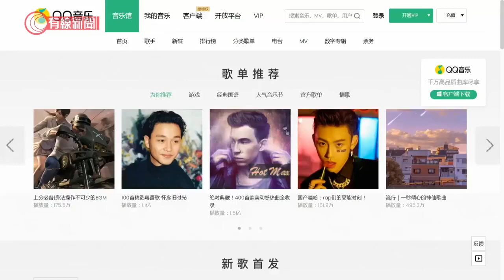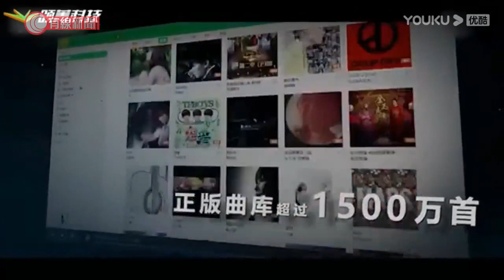騰訊壟斷網絡音樂市場要接受行政處分 - 20210724 - 兩岸國際 - 有線新聞 CABLE News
【有線新聞】騰訊被裁定壟斷網絡音樂市場，按反壟斷法接受行政處分，須於一個月內，解除獨家音樂版權，同時罰款50萬人民幣。騰訊表示會嚴格落實監管要求。騰訊音樂擁有QQ、酷狗音樂等，多個內地音樂網上平台。國家市場監管總局年初接獲舉報，騰訊在5年前與當時主要競爭對手，中國音樂集團股權合併，涉嫌壟斷內地網絡音樂市場。經半年調查，當局認為原本兩間行內龍頭合併後，令騰訊的獨家網上歌曲版權，大幅升至佔市場逾八成；而自騰訊獲得更高的市場佔有額後，數據顯示，加入網上音樂播放平台的市場的活躍度明顯下降。監管當局認為，騰訊在合併後可能有能力之後與各歌曲版權持有者，達成更多的獨家版權協議；騰訊與對方談生意時，亦有能力要求取得更有利的交易條款，也可能透過預支高額版權費，提高市場進入壁壘，令網絡音樂平台市場出現排除及限制競爭的效果。當局根據《反壟斷法》作出行政處罰，責令騰訊及其關聯公司須在30日內，解除獨家音樂版權，停止高額預付金等，以恢復市場競爭狀態，同時罰款50萬人民幣。騰訊要在未來三年，每年向當局交報告。這次是內地實施《反壟斷法》以來，第一宗對違規者處分，以恢復市場競爭的案件。騰訊表示會認真遵守，嚴格落實監管要求，依法合規經營，維護市場良性競爭，在規定時限內制定整改措施，全面完成處罰，確保整改到位。

相關影片:
1. 吳亦凡桃色醜聞發酵 央視作出評論 - 20210720 - 有線中國組 - 有線新聞 CABLE News
2. 河南水災馬路水浸嚴重交通癱瘓 居民生活大受影響 - 20210722 - 有線中國組 - 有線新聞 CABLE News
3. DSE放榜　屯門董玉娣中學首誕狀元　聖士提反女狀元：言論自由收窄不會影響思想 - 20210721 - 港聞 - 有線新聞 CABLE News